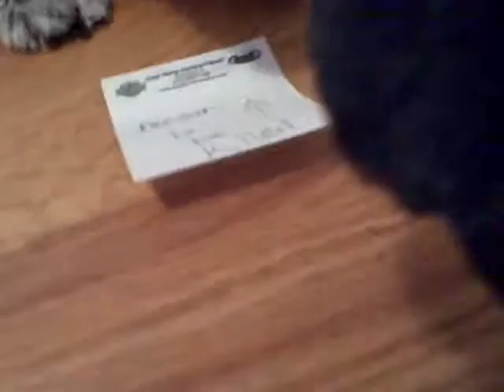More info on Ollie 2